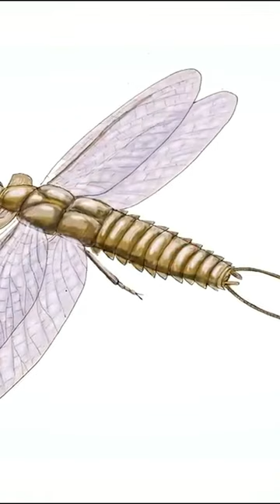La era del gigantismo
🌍 ¿Cómo era la Tierra en la época del último océano del mundo? Hace más de 300 millones de años, antes de la llegada de los primeros dinosaurios, la Tierra no tenía siete continentes como ahora.

Aunque siempre hemos conocido estos siete continentes, la Tierra no siempre ha tenido el mismo aspecto.

Hace millones de años, en lugar de estas siete masas continentales, existía un único y enorme supercontinente llamado Pangea, rodeado a su vez por un único océano: el Panthalassa.

🔥 Como recordatorio, los vídeos se publican los DOMINGOS a las 18:00 horas.

💥 La Tierra en la época del océano mundial Panthalassa:
- Aquí estamos, Pangea, una sola tierra y Panthalassa hasta donde alcanza la vista en el horizonte.
En esta época, la unión entre Euramérica, Asia y Gondwana toma realmente forma. Durante el Pérmico, dio lugar al supercontinente que tanto tiempo llevábamos esperando conocer.

A excepción de una parte del sudeste asiático, estas tierras se unieron para formar un único supercontinente, Pangea. Éste se extendía desde el ecuador hasta los polos y estaba rodeado por un único océano, el Panthalassa o "mar universal". A partir del Pérmico superior, dejó de estar completamente solo, ya que otro océano, el Tethys, se abrió a través de Pangea de este a oeste.

Cabe imaginar que tales cambios geográficos, tales convulsiones geológicas y una actividad terrestre tan importante tuvieron repercusiones para la vida en la Tierra.

Pangea está sujeta a grandes variaciones de temperatura y precipitaciones, según la estación y la hora del día. En el centro de Pangea, por ejemplo, la temperatura puede pasar de 0°C a 40°C en el transcurso de un solo día.

Para muchas especies, estas condiciones cambiantes son difíciles de sobrellevar. Según los científicos, algunas de ellas han evolucionado para adaptarse a este clima difícil. Algunos animales poseen una especie de velo, probablemente termorregulador, que les permite captar el calor del sol por la mañana y evacuarlo durante el día.

La mayor parte de Pangea, en el centro, es árida, con altas temperaturas y escasas precipitaciones, pero en las regiones polares subsiste un glaciar que dura desde el Carbonífero.

Aquí estamos en el vasto océano. Como pueden ver, los arrecifes han evolucionado considerablemente. Son más grandes y más ricos, y las especies que viven allí son mucho más variadas. Hay corales, por supuesto, ya sean coloniales o solitarios, pero ya no son los únicos constructores experimentados que modelan la arquitectura de estos preciosos arrecifes. Las esponjas han permitido ampliar este refugio a infinidad de especies. Fíjese en esta esponja, que supera fácilmente los 2 metros de longitud. Es una Gigantospongia, una esponja amarilla.
Los braquiópodos también adoran este rincón del océano. Es un verdadero paraíso donde abundan los alimentos y los escondites. Los arrecifes les permiten alimentarse, pero también protegerse de los depredadores más temibles y peligrosos.

Cuando eso no es suficiente, la naturaleza vuelve a barajar la baraja evolutiva. Aquí puedes ver un Brachiopoda que es un poco especial. Es un Nautiloides Cooperoceras. Mira de cerca la concha y verás que está cubierta de espinas. Son filtradores, es decir, se alimentan de organismos muy pequeños, como zooplancton y fitoplancton, o de partículas orgánicas en suspensión. A veces también se les llama alimentadores en suspensión. Estos animales están equipados con un sistema que filtra el agua para capturar sólo los microorganismos.